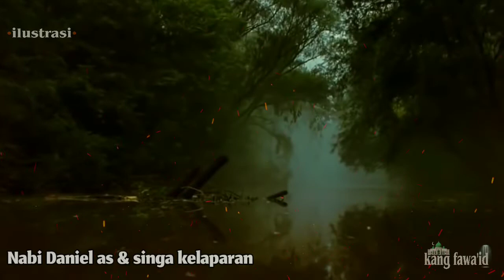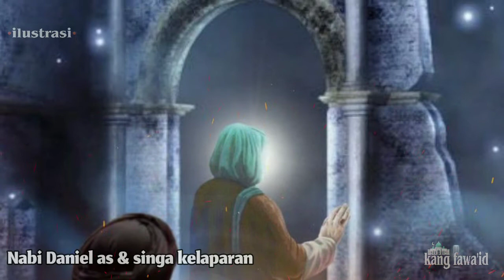nabi danil - sejarah nabi bani Israil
assalamu'alaikum...? kajian kali ini masih dalam segmen kisah nabi dan rasul dan mengusung tema tentang kisah nabi danil alaihissalam

di dalam berbagai naskah dari kitab-kitab tarikh para ulama, kisah nabi danil ini mengandung kisah yang syarat penuh dengan makna yang mendalam

dan sumber yang kami ambil dari kitab " QOSHOSUL ANBIYA ". selamat menyaksikan... !

Aplikasi edit video :

Kinemaster mod

Musik video :

Serge quadrado dari pixabay